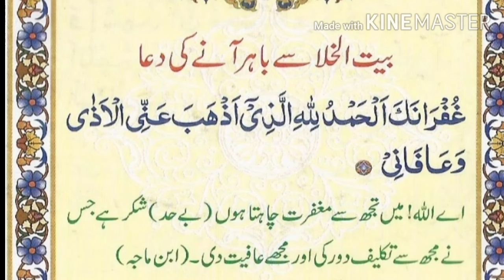8_1179-part. 1 -مسنون دعائیں